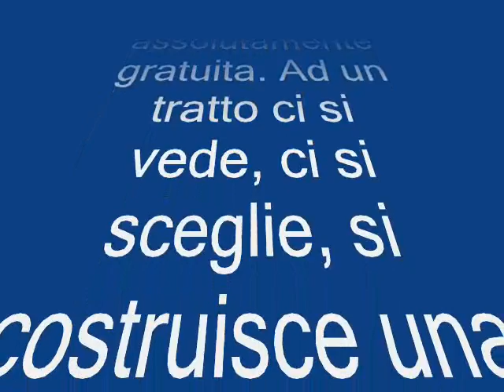59° Compleanno Angelo - GRAZIE AMICI di Facebook.wmv